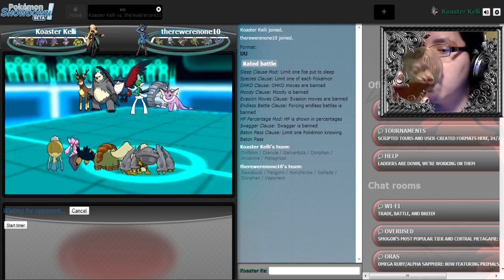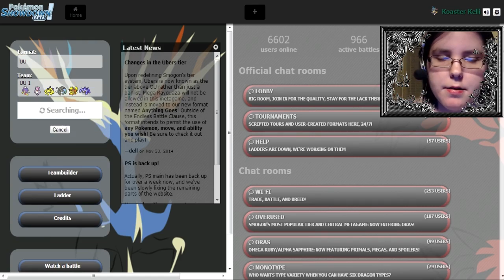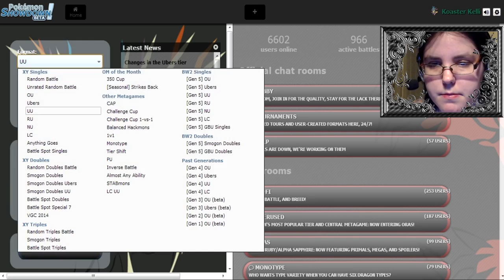Pokemon Showdown Battles: UU Debut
Yeah I know, I sound like a hypocrite when a person forfeits and I do the exact same thing in a new battle. Keep in mind I have ADD, so I completely forget something that only happened moments ago when I am concentrating on something new.